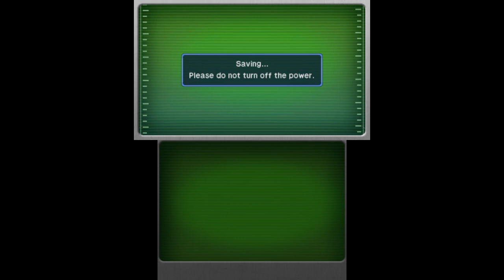【庫巴Jr. RPG】破關攻略｜#01 從庫巴城堡東側出發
這一集的攻略收錄第一世界「庫巴城堡 東側」完整通關過程
本系列會保留完整通關過程，盡量不做剪輯。每一集的影片長度會比以前還要長，以減少攻略的集數。整體比較偏向「沒有講話的實況」
本遊戲使用Citra模擬器遊玩。請勿要求給予遊戲檔！

※關於「本遊戲」
這是「瑪利歐與路易吉RPG3 DX」的另一個模式，以庫巴Jr.的視角詮釋主模式的劇情。遊戲方式根據前作「庫巴軍團RPG」加以改良，編組最多九人的軍團，並與敵方的軍團戰鬥